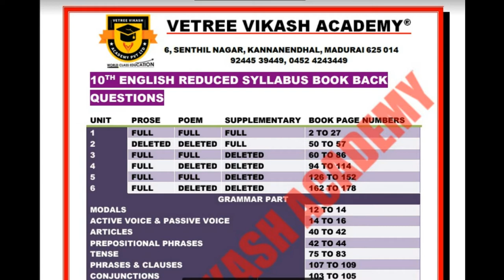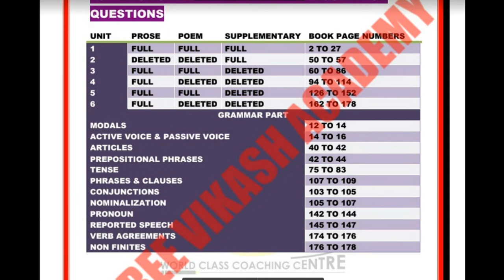10th std english reduced syllabus book back questions 2021-2022 l 10th std reduced syllabus 2021- 22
pdf title : 10th std english reduced syllabus book back questions 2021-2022

📕📕📗📗🔥9th to 12th std penguin reduced syllabus full guides (21-22)📗📗📕📕🔥

tnpsc lessons best shortcuts channelin tamil and english 2021 l prk academy l krishobha sais academy

2nd to 12th std all subjects kalvi tv videos (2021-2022) new update